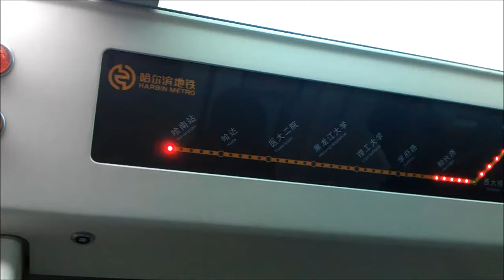哈尔滨地铁列车上电子路线图 Harbin Metro On board Train Electronic Route Map